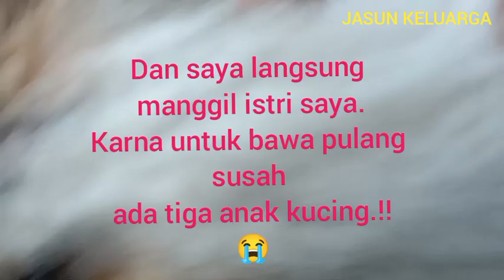MEMBUANG DAN MENYIKSA ANAK KUCING MEMBIARKAN NYA KELAPARAN 😭kucing